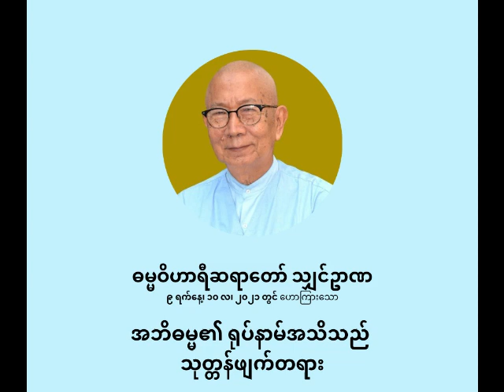ဓမ္မဝိဟာရီ ရှင်ဥာဏ - အဘိဓမ္မာ၏ ရုပ်နာမ်အသိသည် သုတ္တန်ဖျက်တရား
အဘိဓမ္မာ၏ ရုပ်နာမ်အသိသည် သုတ္တန်ဖျက်တရား

ပစ္စုပ္ပန်ကမ္မဝါဒ ဗုဒ္ဓဘာသာ
ဓမ္မဝိဟာရီ သျှင်ဥာဏ
(မိုးပြာဆရာတော်)